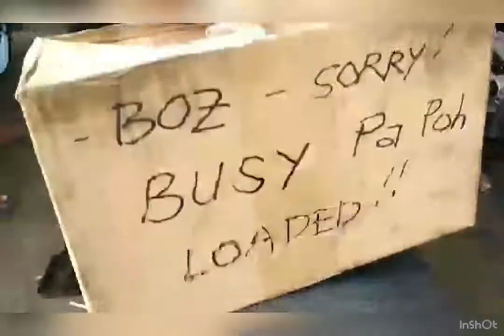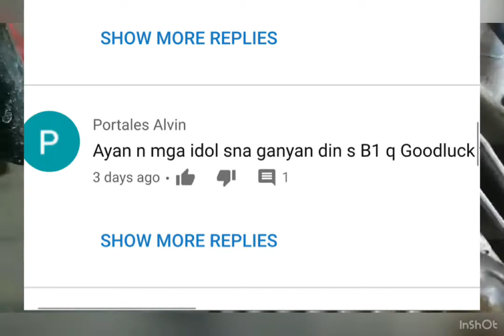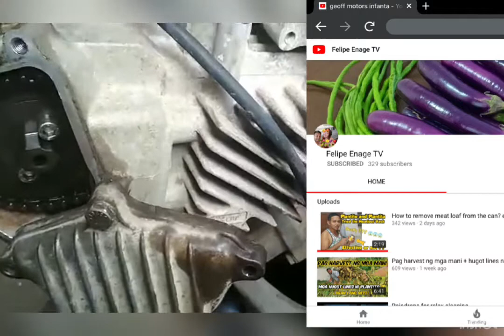Kawasaki Fury 125. Timing chain ,,,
REPAIR & TUTORIAL of timing chain,, fury 125 replacement of timing chain, fury 125,